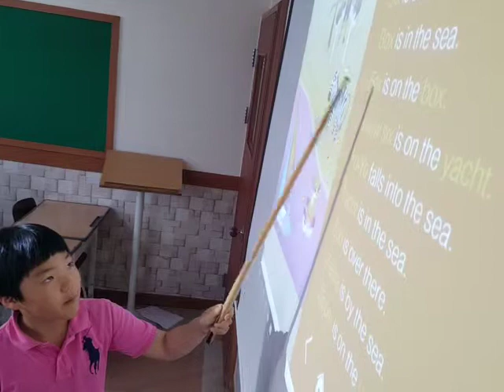2018 05 CEW Phonics 1 u9